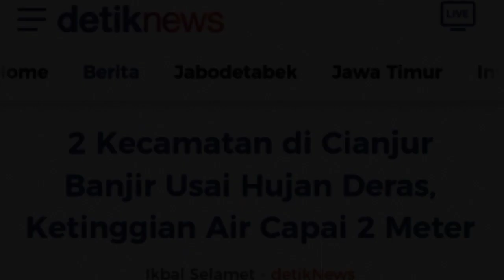CIANJUR TERKEJUT! BANJIR DAHSYAT MENDADAK SAPU CIANJUR HARI INI, BANJIR CIANJUR HARI INI 2023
banjir cianjur hari ini,
banjir cianjur selatan hari ini,
banjir cianjur selatan,
banjir cianjur hari ini 2023,
banjir cianjur malam ini,
banjir cianjur kemarin,
banjir cianjur setelah gempa,
banjir cianjur terbaru,
banjir cianjur jawa barat,
banjir bandang cianjur ayam,
banjir air mata cianjur,
apakah cianjur banjir,
banjir akibat gempa cianjur,
apakah cianjur banjir hari ini,
banjir bandang cianjur,
banjir bandang cianjur hari ini,
banjir bandang cianjur selatan,
banjir bandang cianjur selatan hari ini,
banjir bandang cianjur kemarin,
banjir bandang cianjur terbaru,
banjir bandang cianjur terkini,
banjir bandang cianjur sukanagara,
banjir cibeber cianjur,
banjir cibuni cianjur selatan,
banjir cugenang cianjur hari ini,
banjir cijati cianjur,
banjir di cianjur cugenang,
banjir bandang cidaun cianjur selatan,
banjir cipanas cianjur,
banjir cugenang cianjur,
banjir bandang cidaun cianjur,
cisalak cibeber cianjur banjir,
cikaret cianjur banjir,
banjir bandang kali cibuni kadupandak cianjur,
banjir di cianjur hari ini,
banjir di cianjur,
banjir di cianjur selatan,
banjir di cianjur sukanagara,
banjir di cianjur setelah gempa,
banjir di cianjur jawa barat,
banjir di cianjur kemarin,
banjir daerah cianjur,
banjir di cianjur selatan sukanagara,
banjir di cianjur sekarang,
banjir di sukanagara cianjur,
banjir bandang di cianjur selatan,
berita banjir di cianjur,
banjir di kadupandak cianjur,
bencana banjir di cianjur,
banjir di sukanagara cianjur selatan,
pray for cianjur banjir bandang menerjang kecamatan sukanagara,
for cianjur banjir bandang menerjang kecamatan sukanagara cianjur,
banjir gempa cianjur,
banjir gasol cianjur,
banjir gempa cianjur hari ini,
banjir dan gempa cianjur,
banjir di lokasi gempa cianjur,
banjir pasca gempa cianjur,
gunung lanjung cianjur banjir,
banjir pasca gempa di cianjur,
gempa bumi di cianjur banjir,
gempa cianjur banjir bandang,
gunung lanjung cianjur banjir hari ini,
banjir sukanagara cianjur hari ini,
banjir kadupandak cianjur hari ini,
banjir cidaun cianjur hari ini,
kabar cianjur banjir hari ini,
sukanagara cianjur selatan banjir hari ini,
berita banjir bandang cianjur hari ini,
cidaun cianjur banjir hari ini,
banjir bandang di cianjur jawa barat,
banjir kadupandak cianjur selatan,
banjir bandang kadupandak cianjur selatan,
banjir bandang di cianjur kemarin,
banjir di kota cianjur,
banjir bandang di kadupandak cianjur,
cianjur kena banjir,
banjir kadupandak cianjur,
kota cianjur banjir,
banjir leles cianjur selatan,
banjir lumpur cianjur,
banjir lumpur di cianjur,
banjir dan longsor di cianjur,
cianjur dilanda banjir,
lihat banjir di cianjur,
banjir longsor di cianjur,
banjir melanda cianjur,
musibah banjir di cianjur,
sukanagara cianjur banjir,
banjir di nagrak cianjur,
banjir pagelaran cianjur selatan,
banjir pagelaran cianjur,
banjir susulan cianjur,
sukanagara cianjur selatan banjir,
banjir sukanagara cianjur,
banjir bandang sukanagara cianjur,
cianjur terkini banjir,
info terkini cianjur banjir,
berita cianjur terbaru banjir,
cianjur diterjang banjir,
video banjir di cianjur,
video banjir bandang cianjur,
visit cianjur banjir hari ini,
yang banjir di cianjur,
foto gempa di cianjur,
jalan cianjur bandung longsor,
cianjur kena gempa bumi,
saat gempa di cianjur,
saat saat gempa di cianjur,
titik bencana di cianjur,
cianjur saat gempa bumi,
berita bencana di cianjur,
minta bencana di cianjur

Halo Semua!